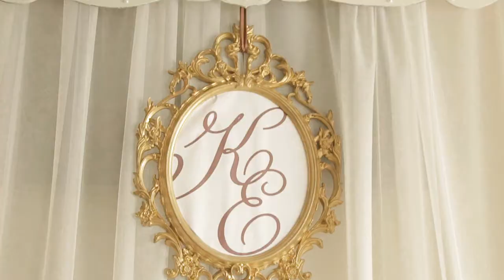21.04.2017 Катя + Кирилл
репортажная версия